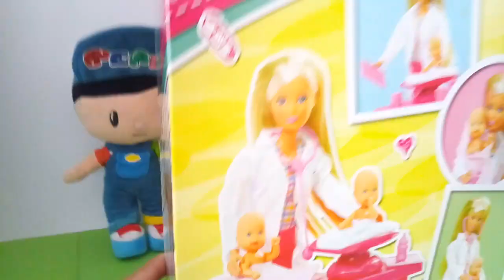PEPEE VE BEBEYLE BİRLİKTE OYUNCAK DOKTOR SETİ AÇIYORUZ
Merhaba arkadaşlar. Güzel bir videoyla daha karşınızdayız.
Bu videomuzda kadın doktor seti açıyoruz. Pepee ve Bebeyle birlikte. Setimizin içeriği çok zengin.

Oyuncak Evim Kanalı Polly Pocket, Lol Bebek ve daha pek çok eğlenceli video.

Merhaba. Biz kızımla birlikte eğlenceli, seviyeli, eğitici ve hoşgörü içeren videolar paylaşmaya özen gösteriyoruz.
Bizimle olduğunuz için çok teşekkür ederiz. İyi seyirler.
Sevgiyle kalın.